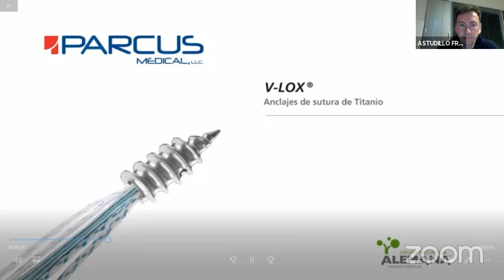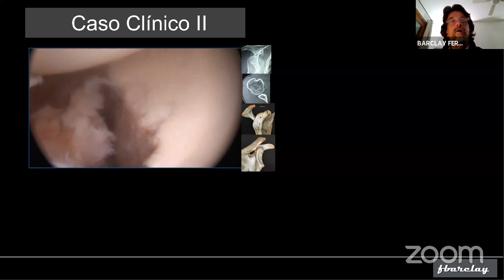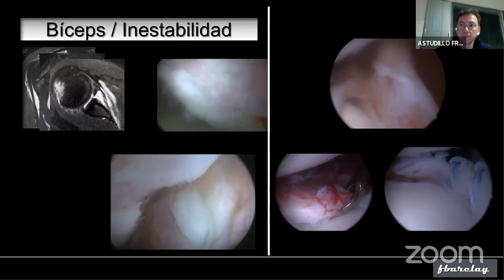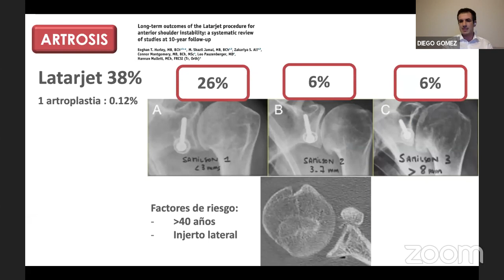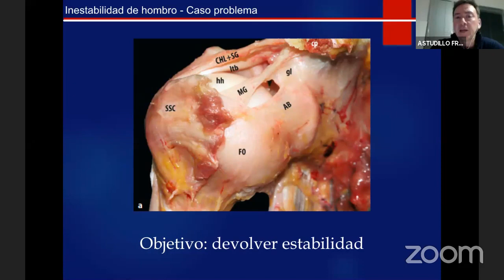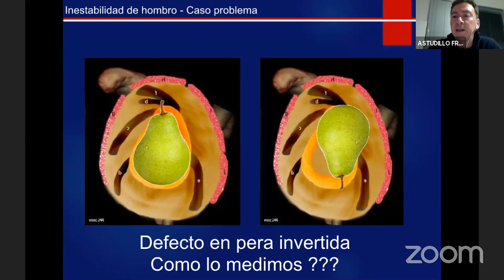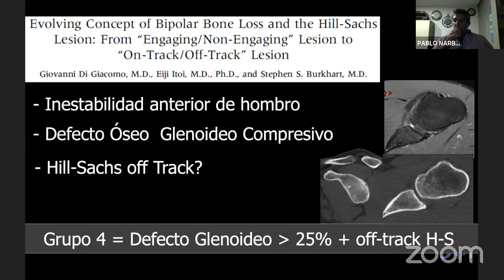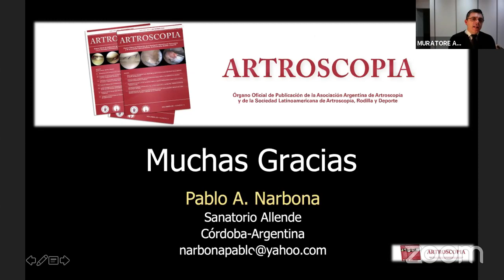INESTABILIDAD ANTERIOR DE HOMBRO - BANKART VS. LATARJET